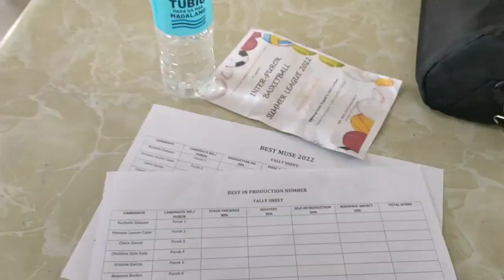Part 2. Nag Judge Ako Ng Inter-Purok MUSES Representatives | Sobrang Ganda at Sexy Nilang Lahat 🙏😊